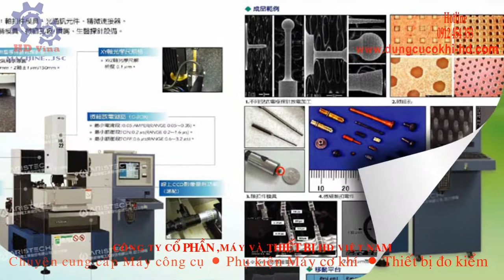️⭐MÁY XUNG EDM ARISTECH - 📞 Mr ĐỊNH 0️⃣9️⃣1️⃣2️⃣4️⃣5️⃣4️⃣3️⃣5️⃣3️⃣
🏘️ CÔNG TY CỔ PHẦN MÁY VÀ THIẾT BỊ HD VIỆT NAM  chuyên nhập khẩu và phân phối Máy cơ khí, Phụ kiện công nghiệp, Thiết bị đo lường, dụng cụ cắt gọt.